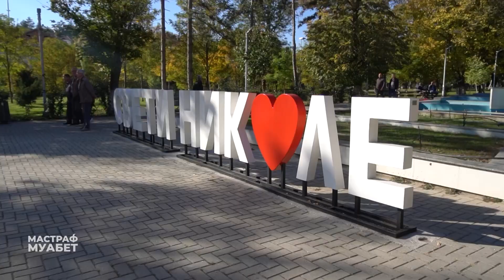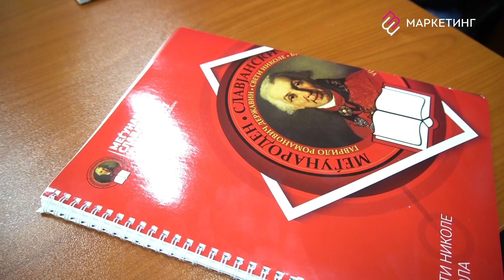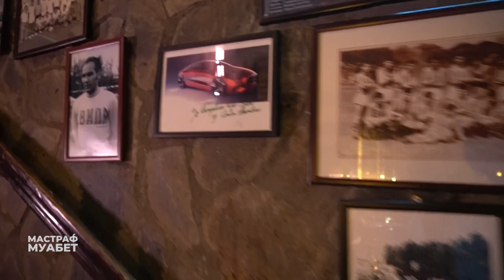Свети Николе со Кирил Лазаров